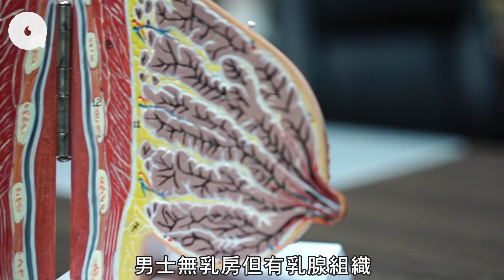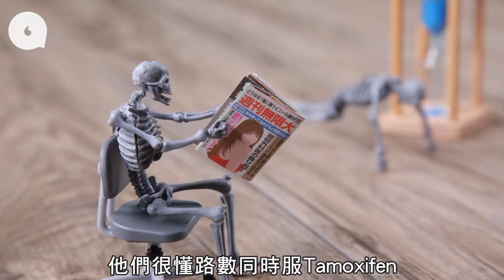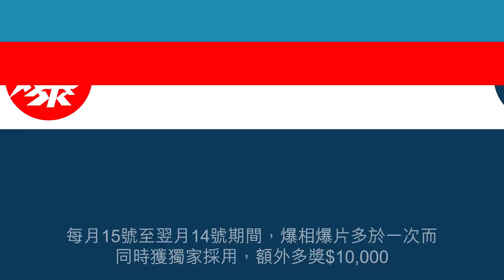【男人最痛】胸大可能係乳腺病變 男人都會有乳癌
【有患有備】
男士鍛煉胸肌，胸肌會發達，不過如果令乳腺發達，可能造成乳大症，如果病變更有機會形成乳癌。乳癌於男士身上雖然罕見，但也不是沒可能發生，跟女性乳癌患者相比是一比一百。「男士患上乳癌的機會大概是女士的1%。」外科專科及乳腺顧問醫生英偉亮說。